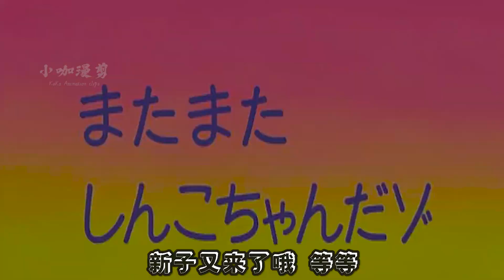蜡笔小新之最神秘诡异的新子，所到之处都是惊雷加暴雨，她是谁？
咖粉们，大家好啊
我是被粉丝们称为阿姨，却喜欢被叫仙女的小咖
专注解说搞笑沙雕热血动漫数十年
只有你想不到的梗，没有我小咖造不出的梗
本频道为小咖说动漫唯一官方youtube频道
全网名字：小咖说，小咖说动漫，小咖漫剪